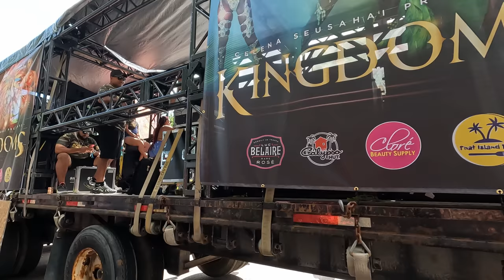Toronto Caribbean Carnival 2022 Ontario Canada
Toronto celebrates the Caribbean Carnival festival and Emancipation Day in 2022.  The Grande Parade fills the streets with Caribbean culture, live music, calypso, reggae, beautifully costumed dancers, and colourful floats.
Feel the amazing energy and Dance with us!